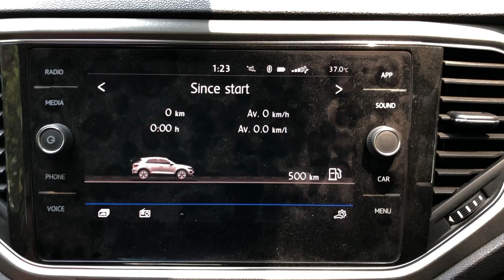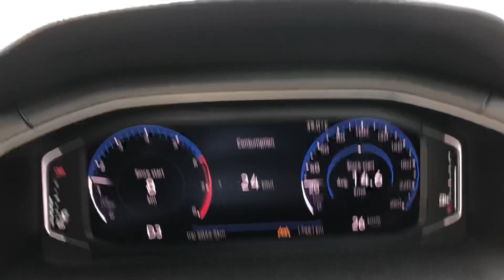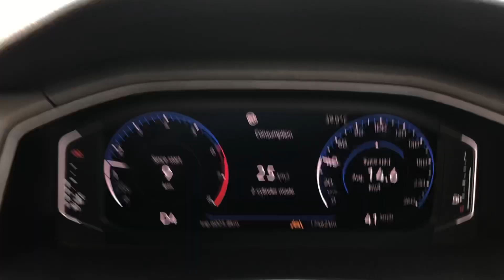VW Indian T Roc 1.5 TSI DSG Tier 2 City Mileage 9 km 14.8 kmpl Moderate Traffic Volkswagen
Helpful for the buyer of Taigun and Kushaq : 1.5 TSI and 7 speed DSG
Details
Location: Jabalpur, MP, India
Season: Summer
Outside Temperature: 38 degrees Celcius
Inside Cabin Temperature: 24.5 degrees Celcius
Tyre Pressure: 35 psi in all tyres
Cold Start: No
Load: Driver & Co-Passenger
Luggage: Nil
Traffic: Less Traffic (due to Covid Lockdown 2021)
Overall Distance: 9.5 KM
Maximum Speed: 50 kmph
Average Speed: 29 kmph
Mileage: 14.8 kmpl
AC Consumption: 0.5 litre per hour